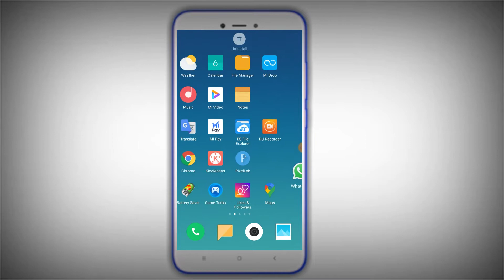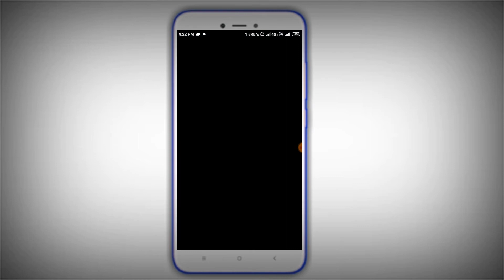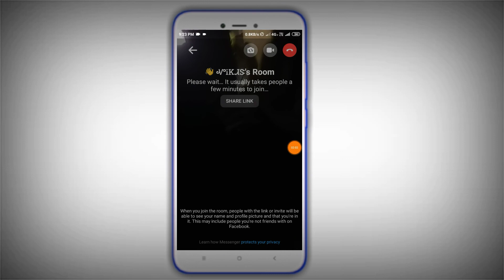Whatsapp Room kaise use kare||How to use whatsapp room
how to use massenger room in WhatsApp for Android
WhatsApp room kaise use kare
WhatsApp room kaise banaye
WhatsApp par room kaise banaye
WhatsApp room features
WhatsApp room kya hai

Thanksforwatching.